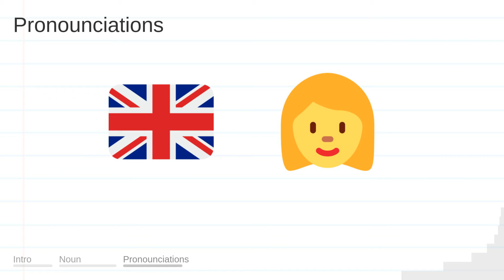ARMIES meaning, definition & pronunciation | What is ARMIES? | How to say ARMIES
What is ARMIES?
What does ARMIES mean?
How do you say ARMIES?
How to pronounce ARMIES?

ARMIES meaning - ARMIES pronunciation - ARMIES definition - ARMIES explanation